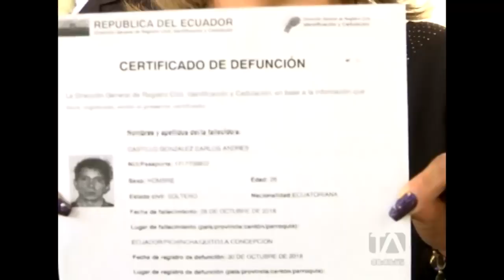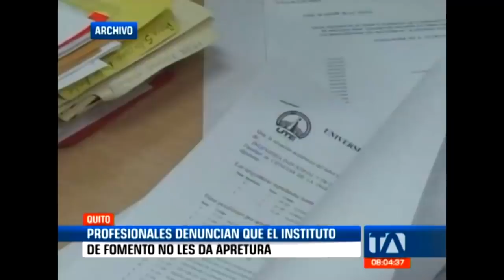Más casos de jóvenes que hicieron créditos educativos y están en coactivas salen a la luz